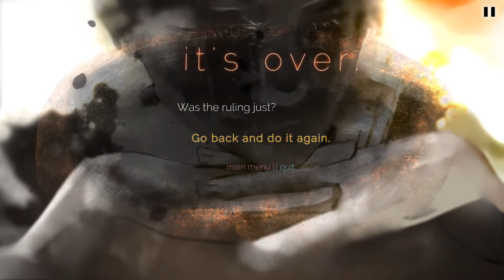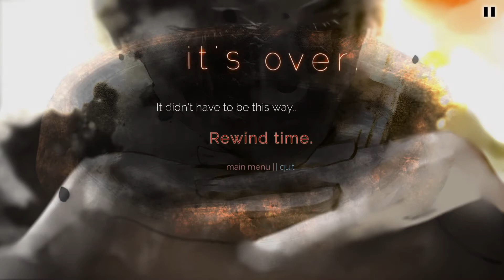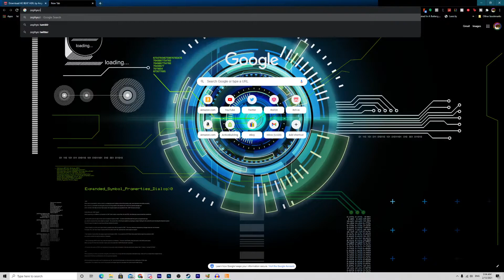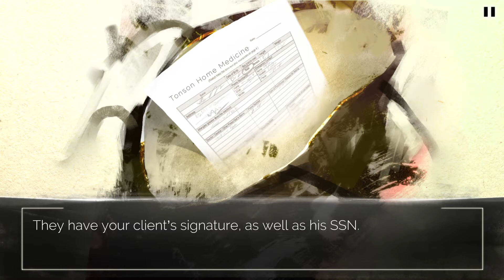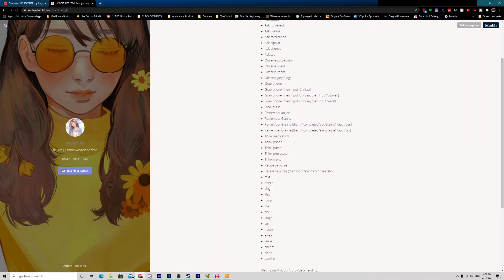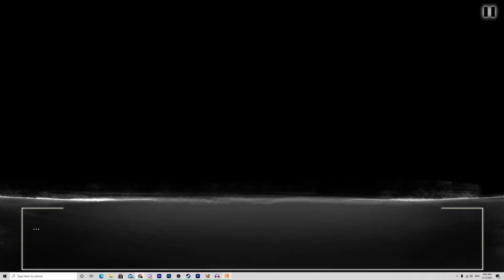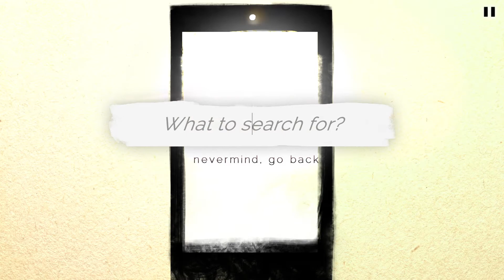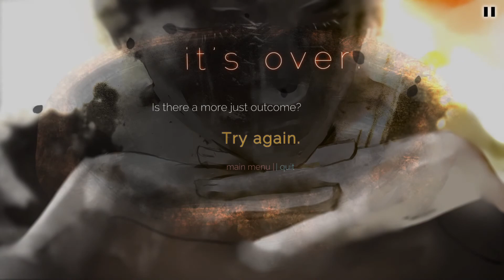Five Minute Mysteries || He Beat Her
This game has graphic mentions of domestic violence. Please proceed watching it with caution if you are sensitive to those topics.

A thought provoking game about the last five minutes before the verdict involving domestic violence. Your client needs to be proven innocent. What will you do?

Download the game from here (links to Angela He's socials are there as well)